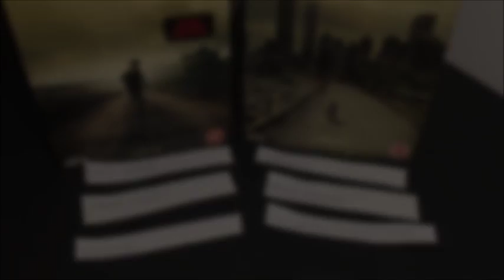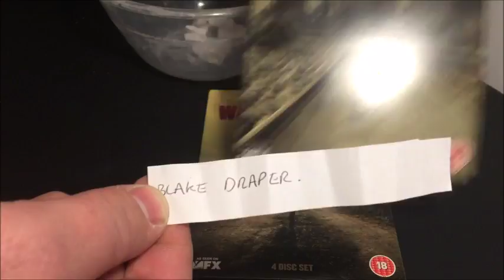HALLOWEEN GIVEAWAY ANNOUNCEMENT